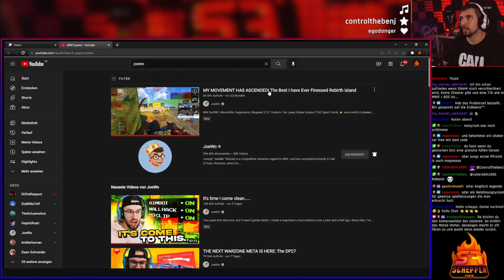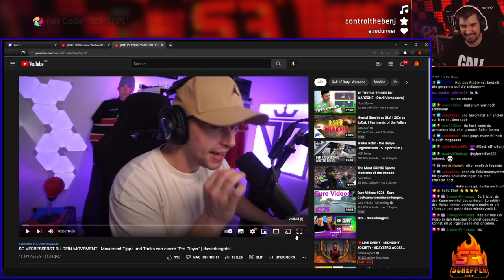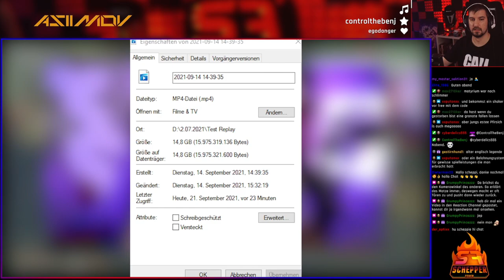Pro Movement in Warzone - Slide Cancel und Peaker Advantage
📷 Mein Social-Media:
📽 Meine Kamera:
►Mein Aufnahmegerät:
►Turtle Beach Headset:
►Mein Mikrofon:
►Meine Beleuchtung: